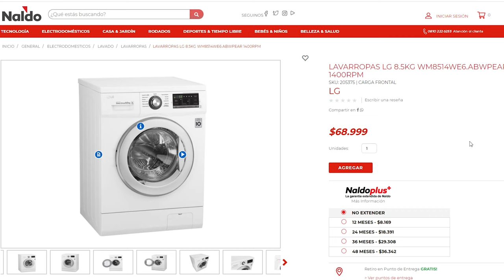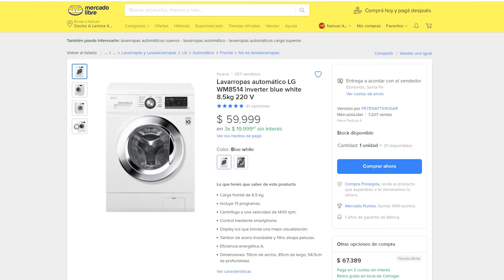¿Quien tiene el mejor precio de Lavarropas?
¿Estás viendo donde comprar un lavarropas y no sabes dónde?
En este video Analizo que tienda tiene el mejor precio de un lavarropas, el LG WM8514WE6